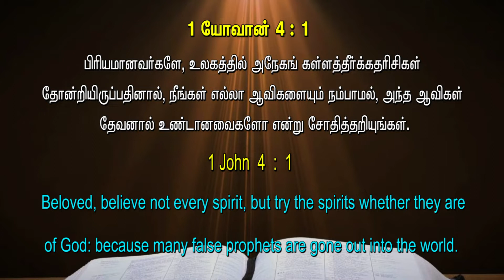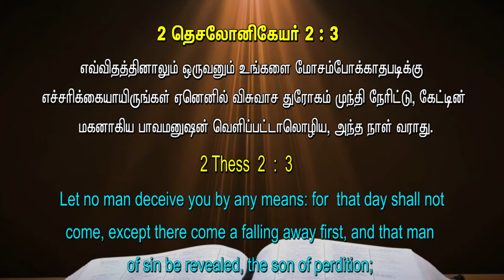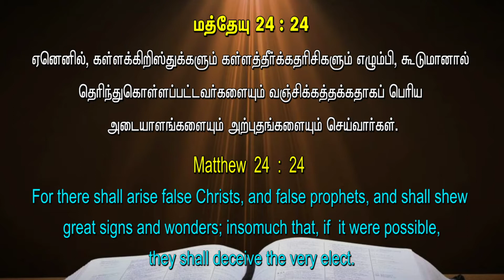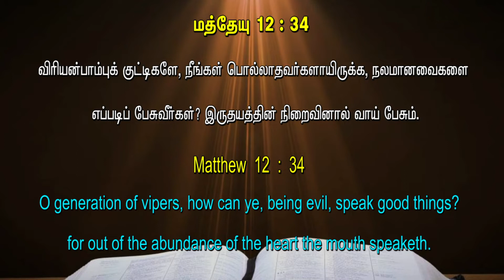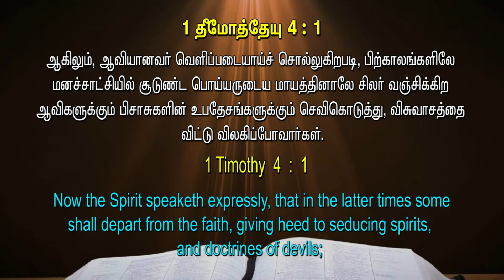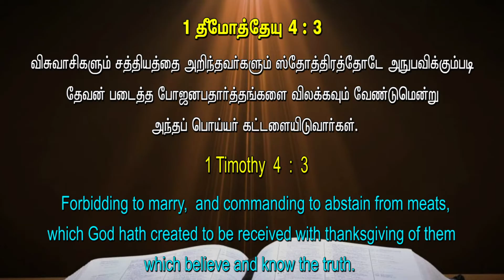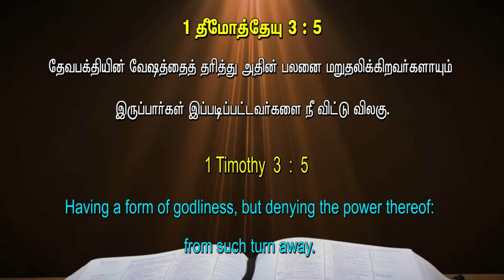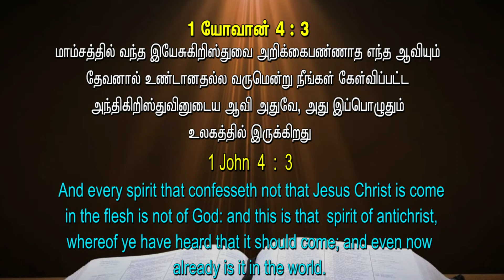BibleHourTV# -- 1 John . L .14 -1 யோவான்